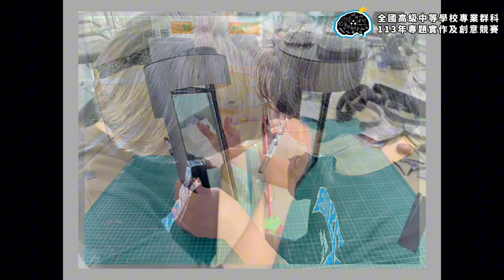113年決賽【家政群】創意組第1名：SUN好-光能滅菌多功能工具箱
得獎獎項：【家政群－創意組－第1名】
參賽學校：明德學校財團法人臺中市明德高級中學
作品名稱：SUN好-光能滅菌多功能工具箱
指導老師：鄭○易、林○倩
參賽學生：陳○誠、蔡○芸、林○町